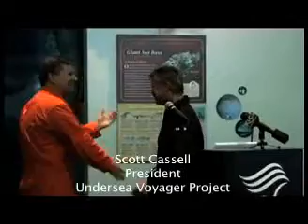UVP Debut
Undersea Voyager Project debut (5:08)

Undersea Voyager Project information from the debut at the Aquarium of the Pacific. (Courtesy Mirror Studios.)